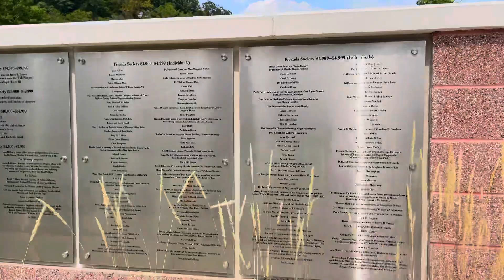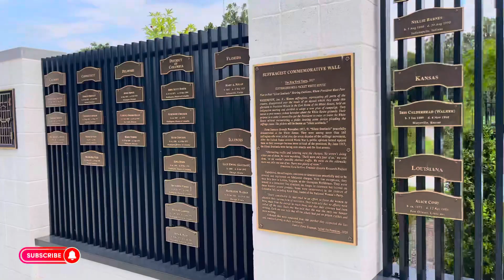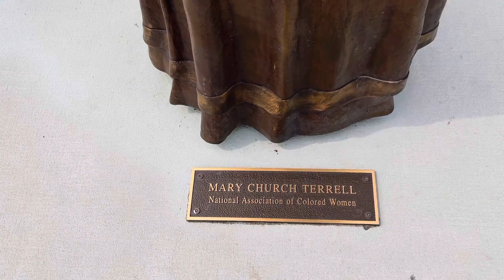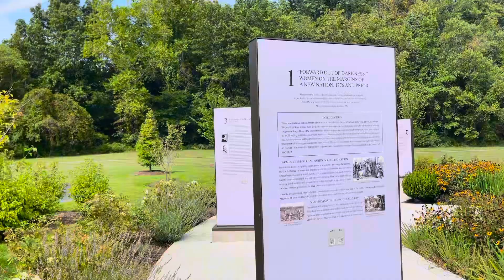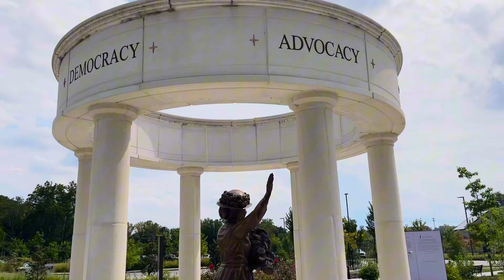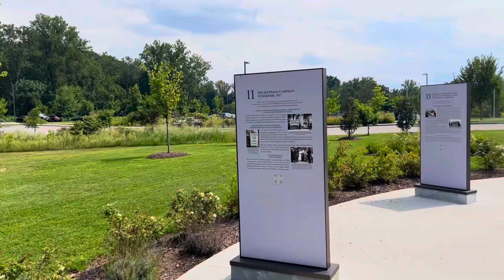Women Rights to Vote🗳️History | Women Rights Then VS Now | Women Rights in Pakistan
A Memorial Park in the memory of women who protested for the rights of women to vote independently.
The Protest was outside white House Washington DC in 1917.
These 3 women leaders were prisoned and punished for the protests.
But after long efforts on 26th August 1920 the right to vote for women was approved and history was penned.

This Park was a Jail back then.